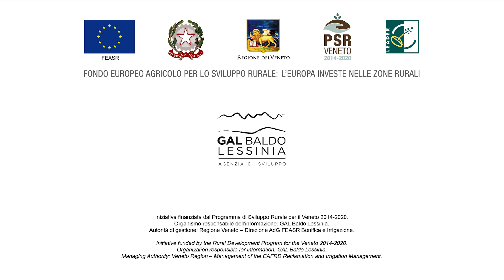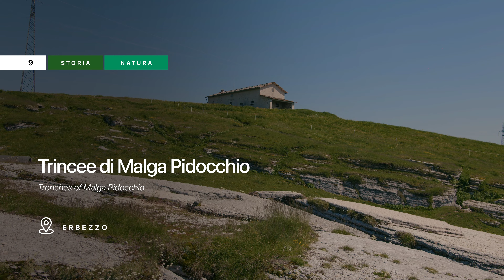L’Alta Via della Montagna Veronese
Arte, cultura, storia e natura: luoghi, musei e punti di interesse seguendo l’Alta Via della Montagna Veronese.

Per maggiori informazioni sugli itinerari per scoprire questo territorio visita il sito